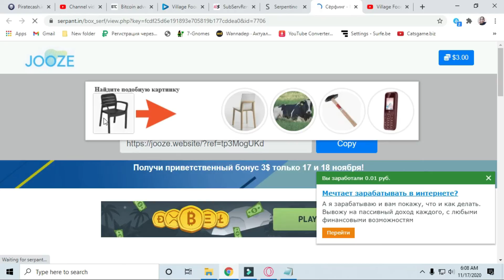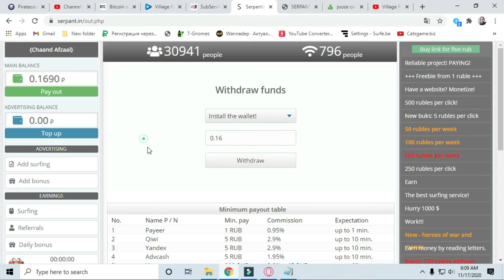serpant.in clicks on surfing views earnings || daily bonus Minimum payout 1 to 100 RUB